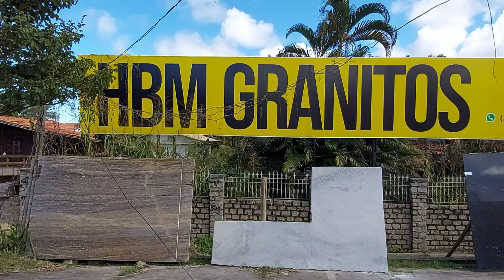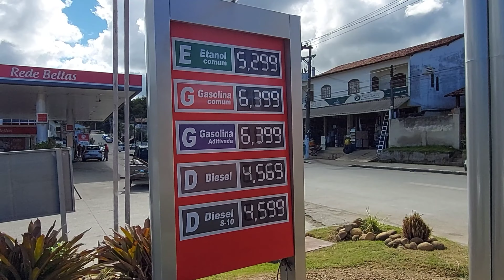HBM, polo gastronômico de Bacaxá! Saquarema - RJ.